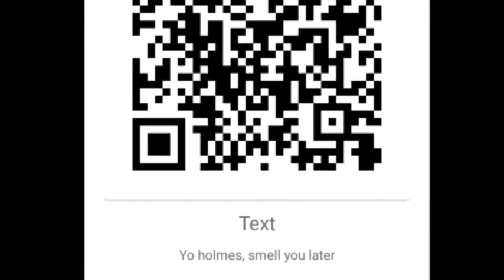The QR code Easter egg - among us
The qr code lol